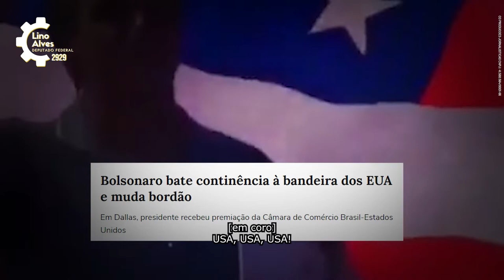Vote 2929: Lino Alves para deputado federal no Ceará